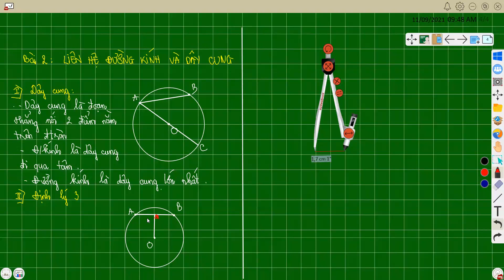Liên hệ đường kính và dây cung - Hình học 9 Chương 2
Thầy Tân Dạy Toán
Hãy suy nghĩ - Đừng nản chí